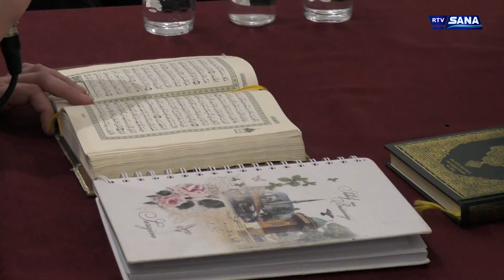Hronika Sana 2.2.2024.